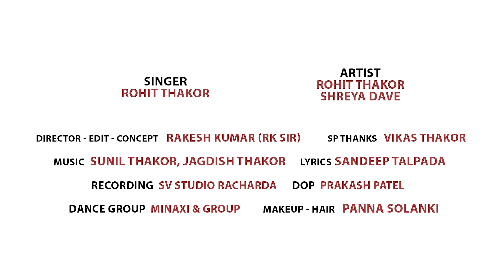Tu Maro Jiv Chhe (Kudarate Mokli Chhe Tane Mara Mate) - Full Video Song - Rohit Thakor New Song 2023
Song: Kudarate Mokli Chhe Tane Mara Mate (Tu Maro Jiv Chhe)
Singer: Rohit Thakor
Lyrics: Sandip Talpada
Recording: SV Studio Rachrada
Mekap- Hair: Panna Solanki
Dance Group: Minaxi
DOP: Prakash Patel
SpThanks: Vikas Thakor
Editing: Rakesh Kumar (RK Sir)
Video Director: Rakesh Kumar (RK Sir)
Labal ©: @RohitThakorOfficial